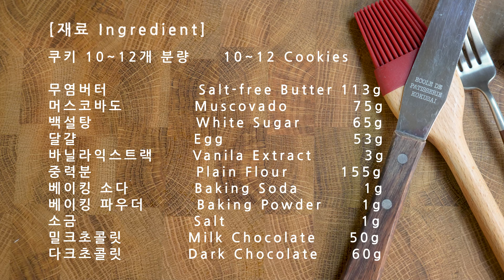칙촉보다 맛있는 초코칩 스모어 쿠키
안녕하세요 하니 케이크입니다.

오늘은 촉촉한 초코칩 쿠키 레시피와 스모어 쿠키로 어레인지 가능한 레시피 소개해드릴게요.

초코칩 쿠키는 만들기 쉬우면서도 시판 초코칩 쿠키 이상의 놀라운 맛을 경험하실 수 있기 때문에 꼭 한번 만들어보시길 추천합니다.

실패를 줄이는 주의사항

다른 무엇보다 꼭 지켜주셔야 하는 건
1.전 재료 실온 상태-반드시 차지 않은 상태로 재료를 준비해 주세요.

2.머스코바도 설탕은 대형마트에서 쉽게 구할 수 있습니다
가장 큰 차이를 주는 재료이니 꼭 사용해보세요.

재료와 레시피

재료
 초코칩쿠키 10~12개정도

머스코바도설탕 75g

백설탕 65g

달걀 53 g

중력분 155g

소금 1g

밀크초콜릿 50g

토핑용 프렛츨,초코볼 ,마쉬멜로우 등등

1. 먼저 초콜릿은 적당한 크기로 잘라주세요.

   만약 초코칩 형태의 초콜릿을 사용하신다면 자르지 않으셔도 좋아요.
2. 실온의 버터를 부드럽게 풀어주세요.

3. 설탕을 넣어주세요.
저는 머스 코바도 설탕과 백설탕을 섞어서 사용했습니다.
 머스코바도 설탕을 사용해 보시면 확연히 풍미가 다르니 꼭 사용해 보세요.

4. 설탕이 잘 섞이면 실온 상태의 계란을 넣어주세요

   계란은 반드시 2~3번에 나누어 넣어주세요
5. 가루류를 모두 함께 체에 쳐서 넣어주세요.
6. 가루가 80% 정도 섞였다 생각될 때 아직 날가루가 어느 정도 남아있을 때 초콜릿을 넣고 잘 섞어주세요.
7. 잘 섞인 반죽은 냉장고에서 반드시 1시간 이상 단단하게 굳혀주세요.
8. 살짝 눌러서 패닝해주세요
180도에서 8분 정도 구워줍니다.
냉장 휴지가 끝난 반죽은 50g씩 분할합니다.

9. 토핑 쿠키로 만드실 경우 뜨거울 때 토핑을 올려주세요.
10. 스모어 쿠키로 만드실 경우는 구워져 나온 쿠키 위에 마시멜로를 올려주세요
가지런히 올린 후에 오븐에 다시 넣어 1~2분 정도 다시 구워주세요.

마시멜로가 적당히 구워지면 원하는 토핑을 올려주세요.
그냥 토핑 쿠키로 마무리를 하실 때는 반드시 구워져 나와서 뜨거운 상태일 때 작업해 주시는 것이 좋습니다.

스모어 쿠키로 만드실경우에는 마시멜로를 얹어서 살짝 구워주셔야 마쉬멜로우가 녹으면서 쿠키와 밀착이 됩니다.
사실 아무 토핑없이 먹어도 너무 맛있고 촉촉한 쿠키입니다.

배합이 간단한 제품일수록 버터와 설탕에 따라서 풍미가 많이 달라집니다.

흔히 알고있는 흑설탕과는 풍미가 정말 다르기때문에 꼭 머스코바도 설탕 사용해 보시길 추천 합니다~

​즐겁고 건강한 하루 되세요!